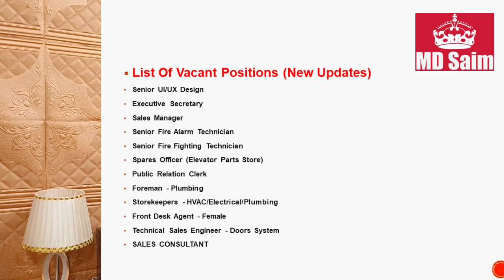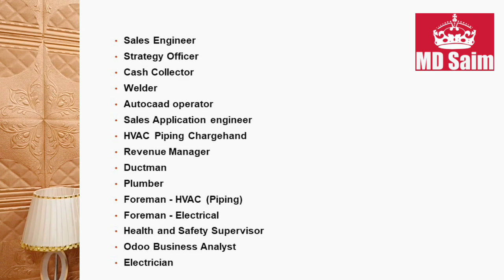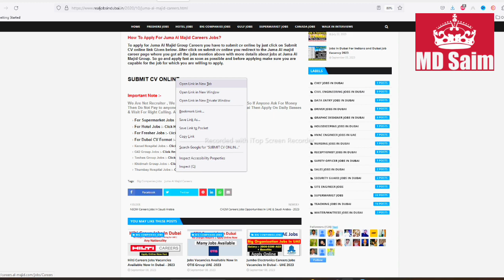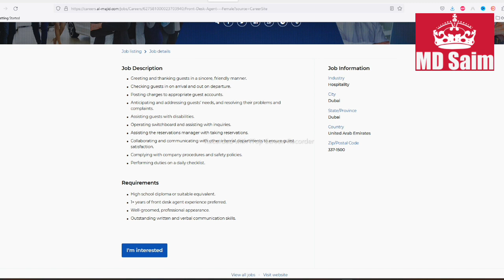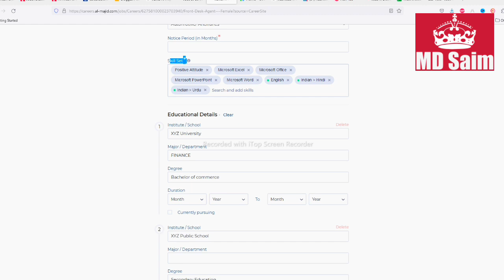Juma Al Majid Group Hiring Staff Now In Dubai - UAE 2023